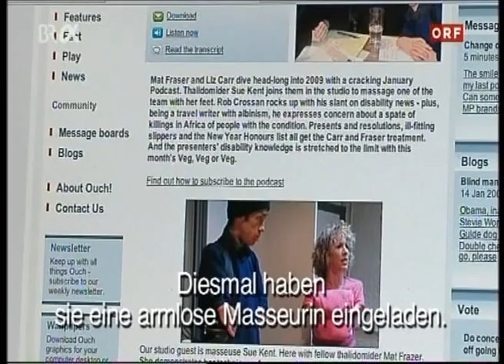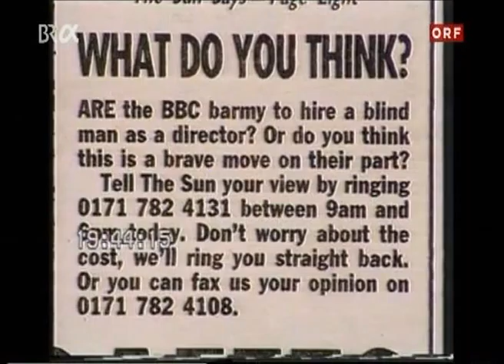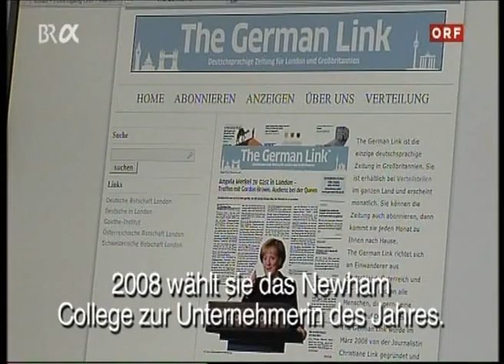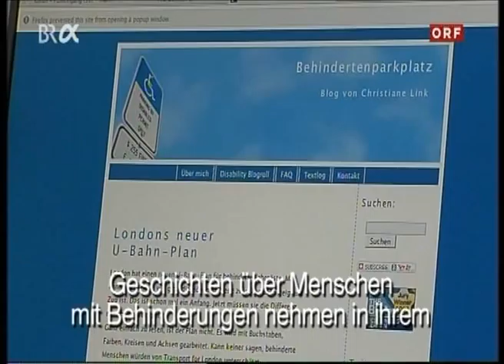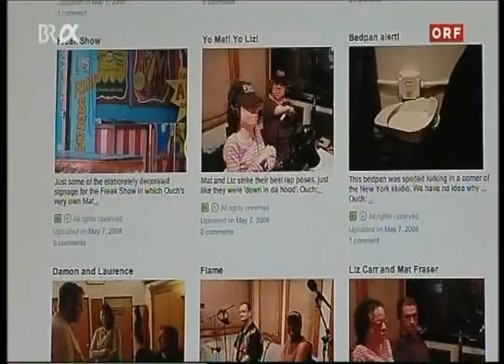Medienfreaks in London_03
"Medienfreaks in London"

Produktion: Bachkönig Film
Regie: Julia Wolkerstorfer
Kamera: Mario Hengster
Schnitt: Lena Fritz
Redaktion: Freak-Radio, Ö1 Campus

Ein Blinder, eine Rollstuhlfahrerin, ein Contergan-Opfer: drei Menschen, die sich durch ihre Behinderung nicht einschränken lassen und als Medienschaffende in Großbritannien aktiv sind.

Damon Rose ist blind und arbeitet als Redakteur in der BBC. Er macht Fernsehproduktionen, Radio und Internetprojekte rund um´s Thema Behinderung. Seine Blindheit hindert ihn nicht daran, Fernsehregie zu machen. Zitat Damon Rose: "From our view, disability is the norm, and that´s the angle that we´ll be coming from."

Die aus Deutschland stammende Journalistin Christiane Link ist bewegungseingeschränkt und hat in London eine Zeitung gegründet. Der Name der Zeitschrift ist an ihren Namen angelehnt: „German Link" und beschäftigt sich mit dem Leben von Deutschen, Schweizern und Österreichern in London. Auf die Frage eines Journalisten, ob es ihr nicht zu anstrengend sei, als Rollstuhlfahrerin in London journalistisch tätig zu sein: "Hören Sie mal, Sie Provinzjournalist. Ich bin für die Deutsche Presseagentur um die ganze Welt gereist. -- Da ist doch London keine Herausforderung für mich."

Der ehemalige Channel 4--Moderator Mat Fraser setzt sich künstlerisch keine Grenzen. Er tritt fast jeden Abend als Comedian in und rund um London auf, um sich über die mediale Darstellung von Menschen mit Behinderungen kritisch zu äußern. Dazu ist ihm jedes Mittel recht. Selbst mit verstümmelten Armen präsentiert er sich sexy auf der Bühne und legt wie selbstverständlich einen Striptease hin.